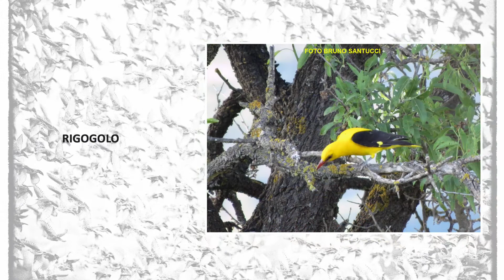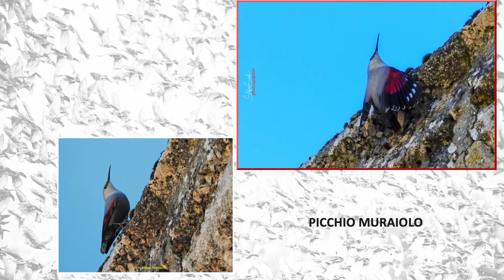Birdwatching nella Riserva naturale regionale delle Gole del Sagittario (parte terza)